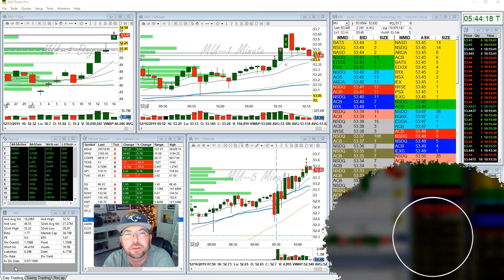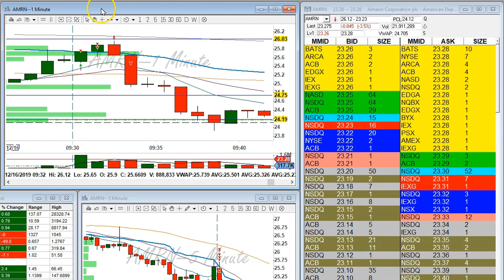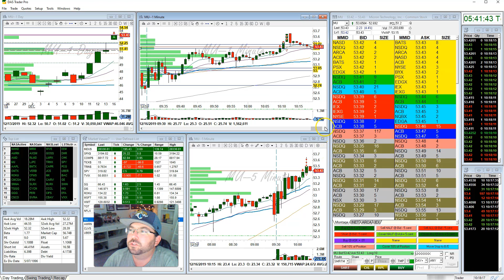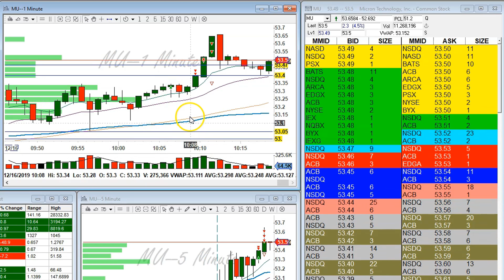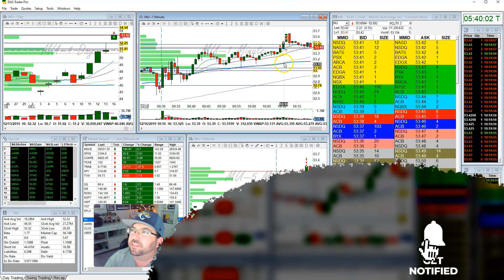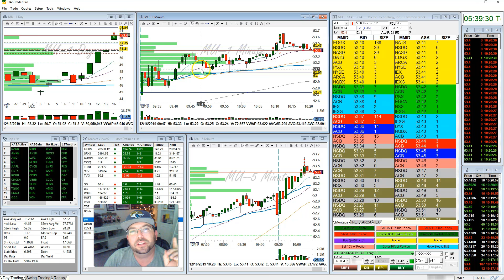Thor´s Day Trading Recap $AMRN $MU: Dec 16 2019